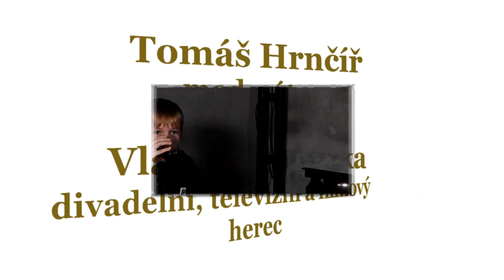Vladimír Polívka: Když se umíš dobře zasmát, tak pak můžeš úplně cokoli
Vladimír Polívka v rozhovoru o lásce k divadlu, o filmech, ve kterých hrál, o tom, jestli jsou pro něj rodiče hereckou inspirací a co vše po nich zdědil. Také o tom, jak prožívá Vánoce, jestli má skutečně rád běhání tak, jako trenér ve filmu Ženy v běhu, proč odjel v mládí do Kanady a jestli se mu v roce 2022 opravdu podaří dodržet předsevzetí. Na tyto a další věci se zeptal Tomáš Hrnčíř ve svém pořadu Na slovíčko s Tomášem. Děkujeme :-)